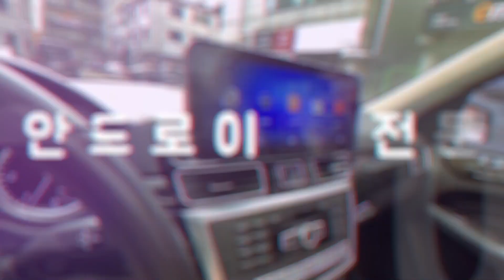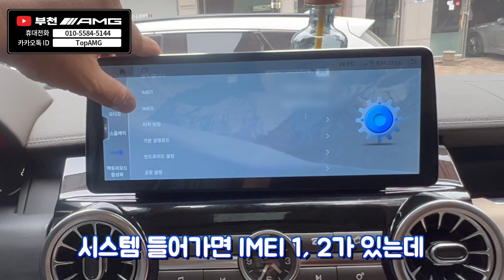다른차인줄! 디스커버리 4 12.3인치 안드로이드올인원 [부천AMG]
*안드로이드올인원 직구대행
* 모든 직구 안드로이드, 카플레이, 안드로이드 오토, 앰비언트, 3D 어라운드 뷰 장착 가능
- 로이텍 (로이 안드로이드, 로이키 원격시동) 경인 지역 전문 장착점
  국산차종 다량 마감재 올인원 보유
- 루마 버텍스 부천 상1동점 (글라스틴트, 버텍스 반사 전문)
- 엑스엠 xm (천장 TV, 안드로이드 and 스마트 TV 리어모니터) 전문 장착점
- 오토존 (안드로이드 올인원, 전동 트렁크, k뷰 3D 어라운드뷰) 전문 장착점
- 포커스 안드로이드 리어모니터 장착점 (노바z9, x13 등)
- ​그 외 (BMW M핸들, 벤츠 잠자리 핸들)
3D 어라운드뷰, 천장 안드로이드, 전동 트렁크, 블랙박스, 보조 베터리

* 모든 작업 저렴하고 깔끔한 작업으로 보다 만족스럽고
가성비 좋은 부천AMG가 되도록 최선을 다하겠습니다.

- 부천 AMG